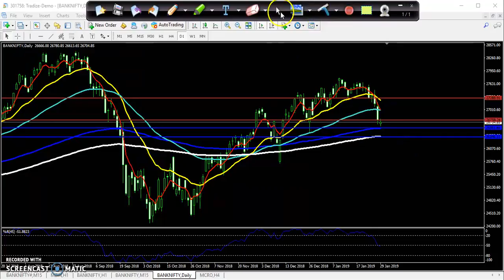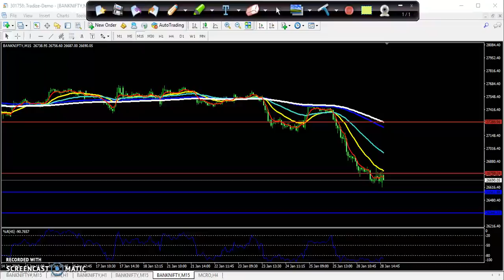Today BankNifty Market Research 29.01.2019 (English)